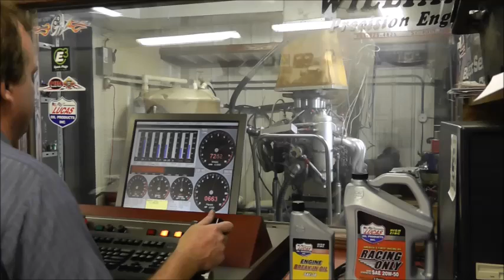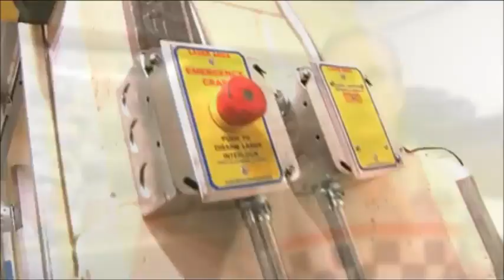Ask Roger: How will E3 Spark Plugs work in different vehicles?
It's ASK ROGER time! We just uploaded the latest ASK ROGER video and are pumped to announce our October WINNERS! Congratulations to Jacob Thornock and Glenn Corrente on getting selected as the ‪#‎AskRoger‬ questions of the month and winning a set of E3 Spark Plugs (up to a V8)!

Jacob Thornock asked "A parts store employee was trying to steer me away from E3 plugs on modern vehicles, "because it will alter the engine managements sensors." I am a shade tree mechnic and such a phrase doesn't jive with my understanding of engine management feedbacks. Can there ever be harm from using an aftermarket plug like the E3 series plugs? I drive a 1999 issuzu trooper 3.5 V6, and I know it could benifit from any improvement part that is available. I have installed 2 sets of E3 plugs in my friends 2 2004 trailblazers, and he has found great performance and increased mileage overnight on both of them. What are your thoughts on the "sensors"?"

Glenn Corrente asked "Hi Roger. We run a Jr Dragster (8.90 on Methanol). I've been curious how the E3 would run."